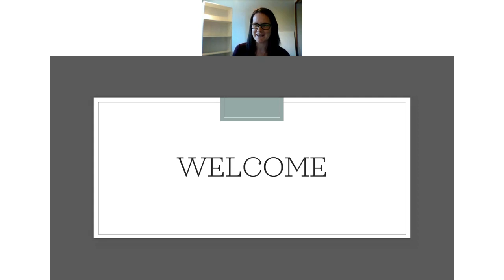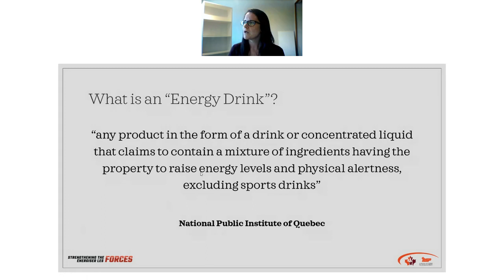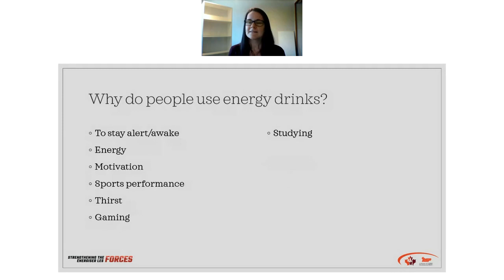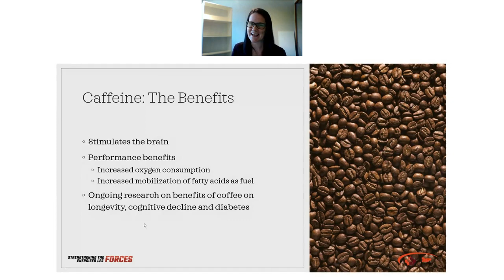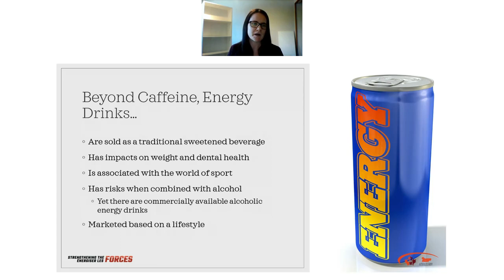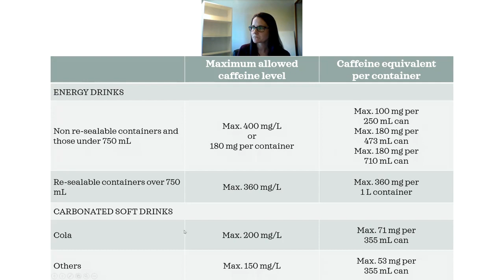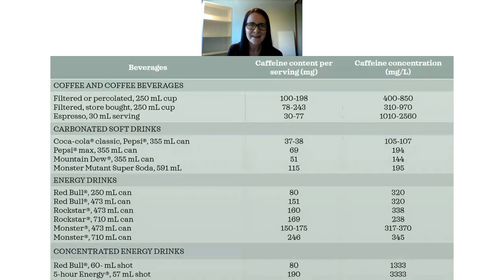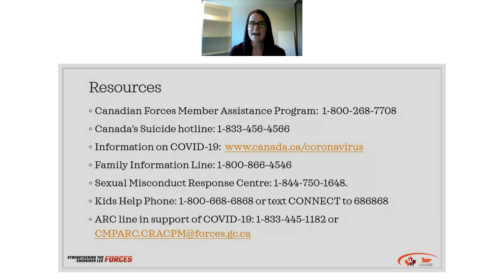The Buzz About Energy Drinks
Get the lowdown on energy drinks, including what they're made of and their effects.